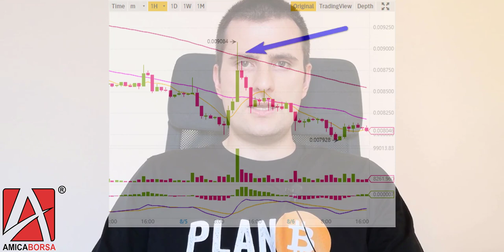Binance Trading Competition & Halving Litecoin [ITA]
Primo videoarticolo sulle Criptovalute di Amicaborsa.

Si accettano commenti e suggerimenti sul format, e sui prossimi argomenti!